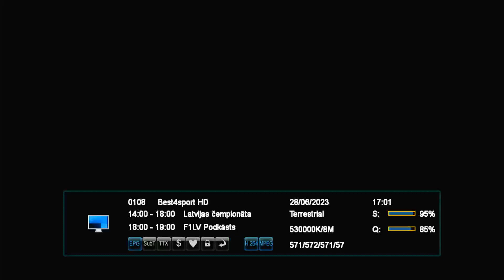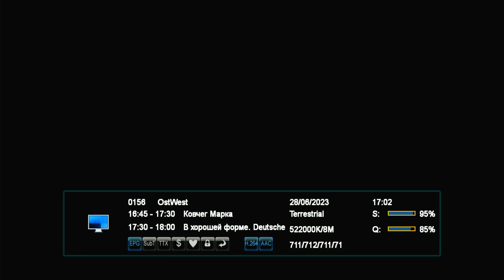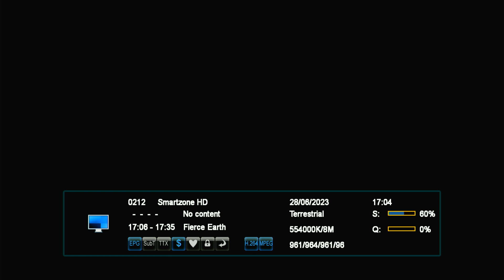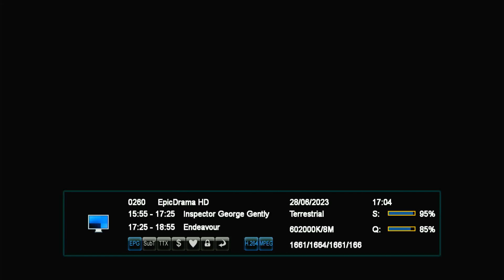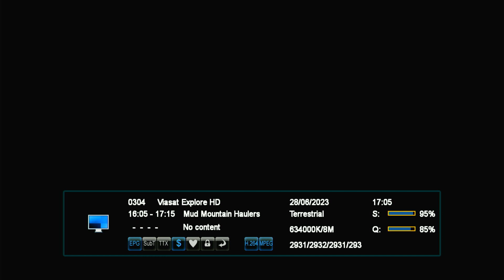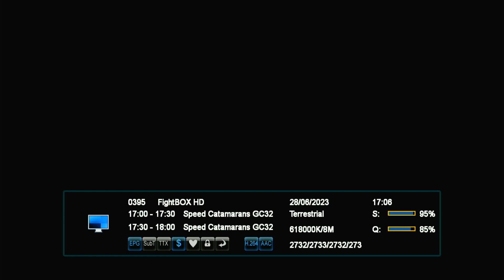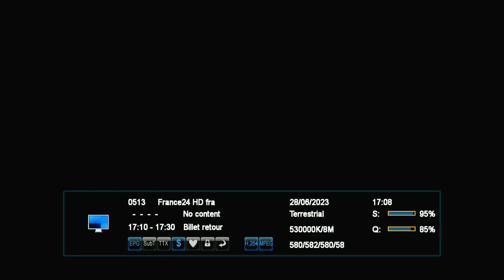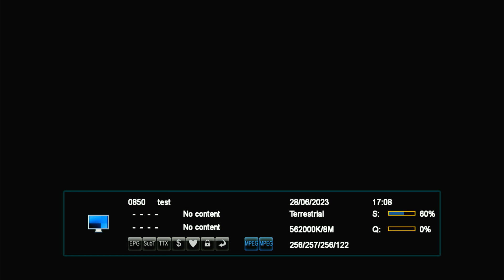Flicking through Baltcom (Latvia) TV channels (June 2023)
Currently, this is the last current recording from my TV box GTMEDIA, but I have more recordings saved in 2022, which will soon be available in the Flashback section of my channel.